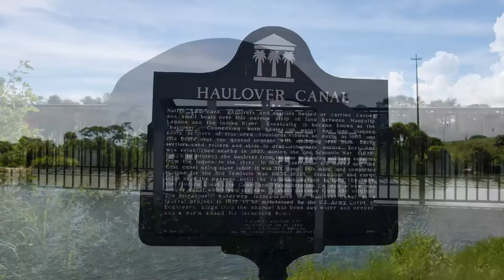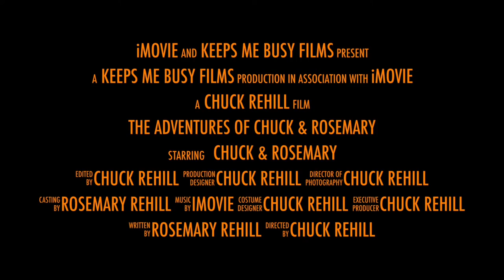Merritt Island National Wildlife Refuge 9-5-2022